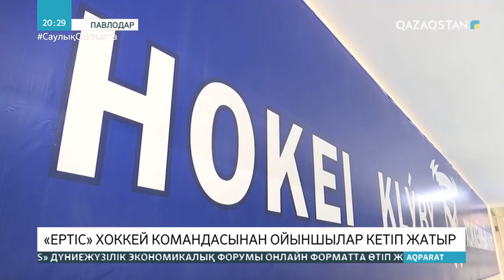«Ертіс» хоккей командасынан ойыншылар кетіп жатыр